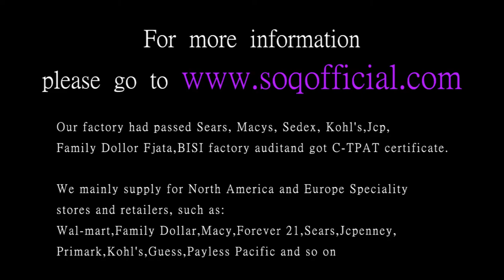Fashion pop ring round diamond pink purple blue yellow diamond